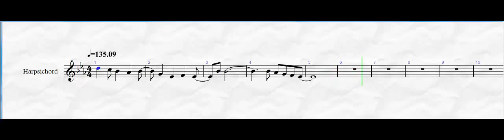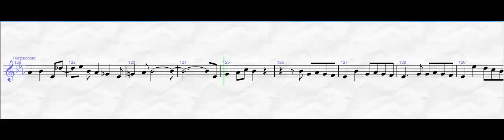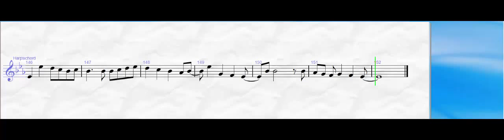俺の妹がこんなに可愛いわけがない (Oreimo) OP2 Reunion harmonica with sheet music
Reunion
ClariS